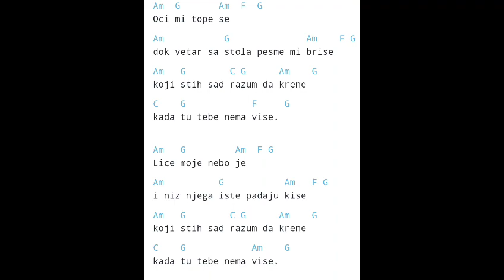Kako svirati pesmu Osvajaci - Mozda nebo zna ( Kome sad) pesma + LEKCIJA.